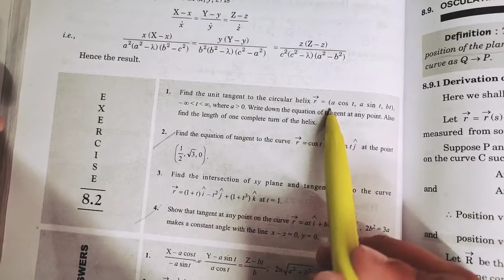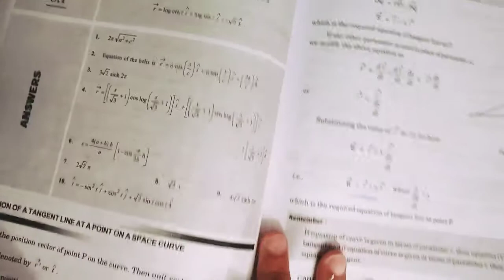Advanced Calculus..ch-8..ques of ex-8.2..by Ms Jyoti Bajaj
B.A.2/B.Sc.2 (sem-3)..ch-8..curves in space..ex8.2